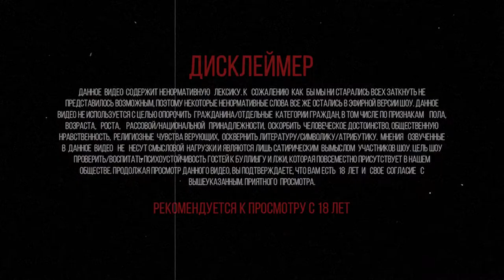Well Done Show/ Аброр Гулямов / Александр Югай / Далер Аметист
Внимание: контент строго для лиц старше 18 лет. Просматривая данное видео вы подтверждаете свое совершеннолетие.

Гости, которые пришли к нам в шоу уже достойный уважения, но именно его в нашем шоу они не получат.

Благодарим торговую марку Beerkovich за поддержку проекта.